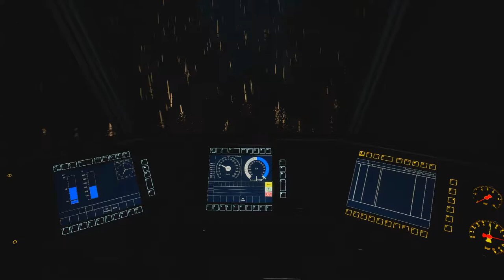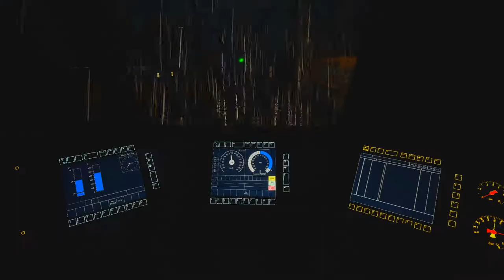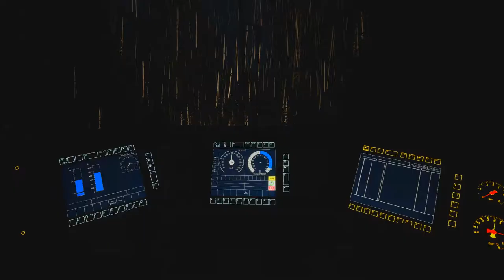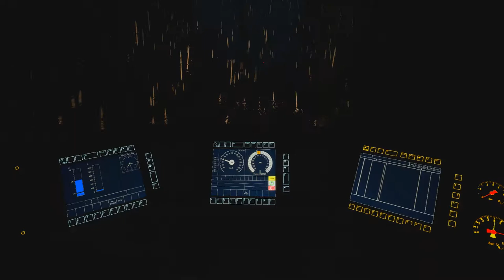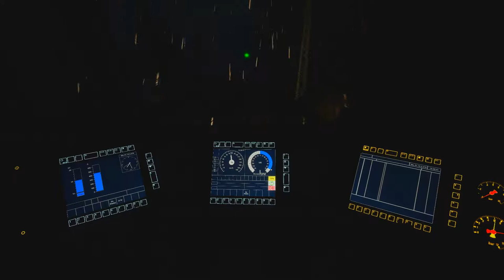Train Sim World: Ruhr-Sieg Nord - Heavy Metal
Im heutigen Video übernehmen wir die Kontrolle über einen schweren Zug, der nach Süden zum Rangierbahnhof Kreuztal gebracht werden muss.